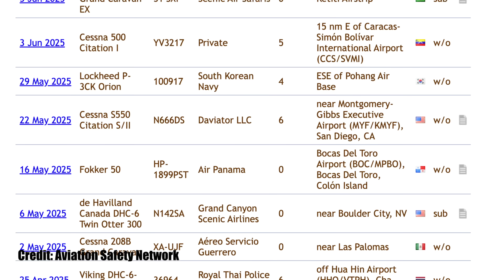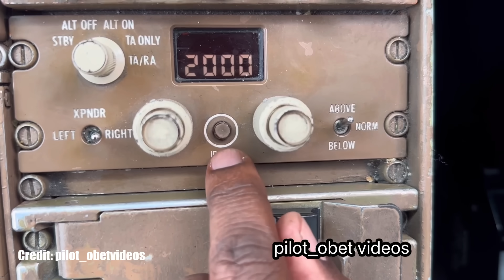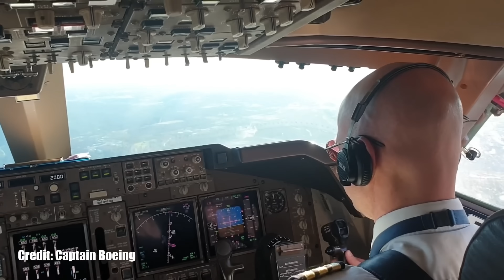Who Was at Fault in the B-52 Near-Miss? Incident Explained & 16 Questions Answered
A massive B-52 bomber and a commercial airliner on a near-collision course. How did this happen, and who was at fault? In this episode of Ask The Captain, I break down the entire incident over North Dakota and answer 16 of your most pressing questions.

We'll cover the critical differences between military and civilian collision avoidance systems (T-CAS vs. ADS-B), the role of air traffic control in these situations, and the investigation process that follows a major safety event. Find out what really happened from an experienced airline captain.

00:00 - Intro: B-52 Near-Miss
00:17 - Why Are Aviation Incidents Increasing?
01:16 - Ground Risk from a Near-Miss
02:00 - Investigating Conflicting Pilot Stories
02:58 - Transponder vs. ADS-B Explained
04:01 - Why Don't All Military Planes Have T-CAS?
04:56 - Did the Airliner's T-CAS Activate?
05:45 - Can Broadcasting Presence Compromise a Mission?
06:37 - Why Wasn't the B-52 on Primary Radar?
07:27 - Safety in a Non-Radar Environment
08:22 - How Military & Civilian ATC Communicate
09:22 - Should Military Use Civilian Frequencies?
10:36 - Why Not Issue a NOTAM for Military Missions?
11:14 - Do We Need More Separation Rules?
11:52 - Is the ATC Shortage to Blame?
12:45 - Was the Pilot Venting to Passengers?
13:42 - Accountability After a Near-Miss
14:32 - Final Thoughts